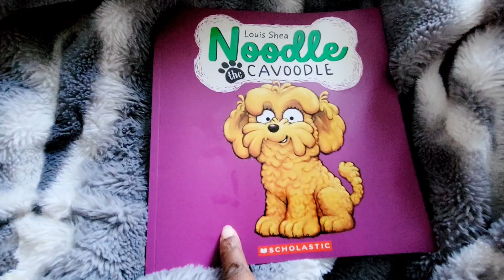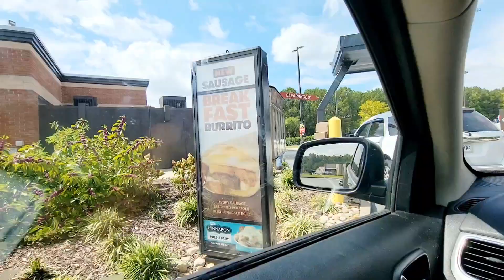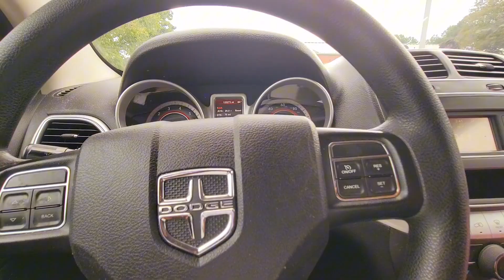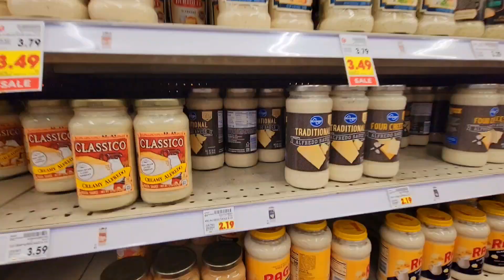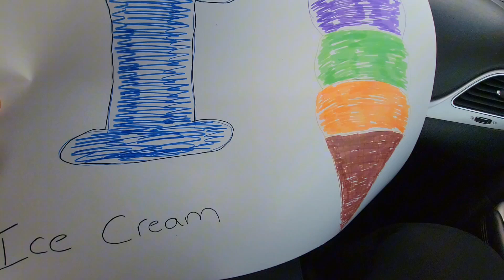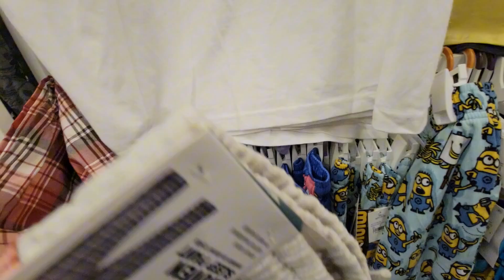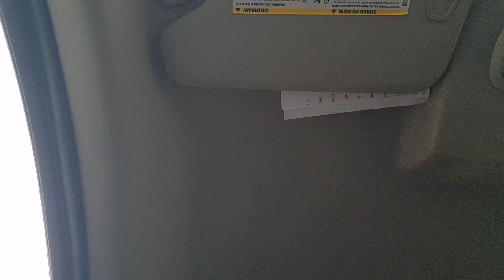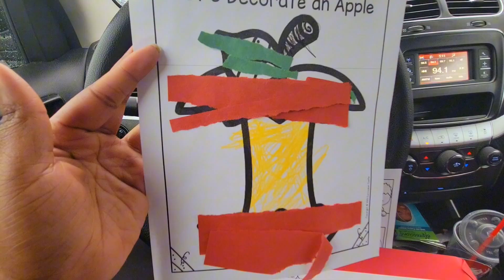A DAY IN A LIFE OF A BUSY MOM| WEEKLY BUSY MOM VLOG 2024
Hi guys, moms have the hardest job, and we don't receive the credit that we deserve. Dad's work just as hard, shout out to the awesome dads out there as well. I'm taking you guys with me for an entire week. Enjoy!